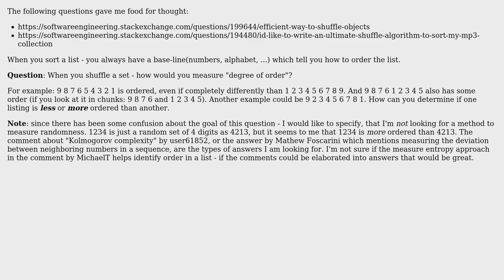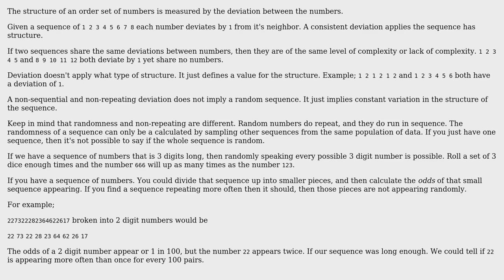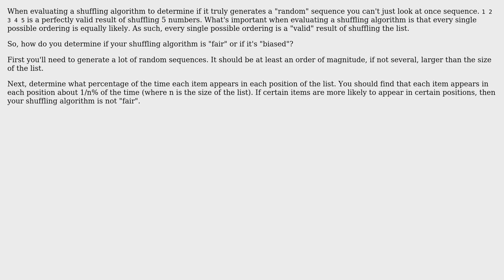Software Engineering: How can degree of order in a list be measured? (3 Solutions!!)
Software Engineering: How can degree of order in a list be measured?

With thanks & praise to God, and with thanks to the many people who have made this project possible! | Content (except music & images) licensed under CC BY-SA | Music | Images & others | With thanks to user Servy user Reactgular user Rafael Emshoff user mScott and the Stack Exchange Network Trademarks are property of their respective owners. You are responsible for your own actions.